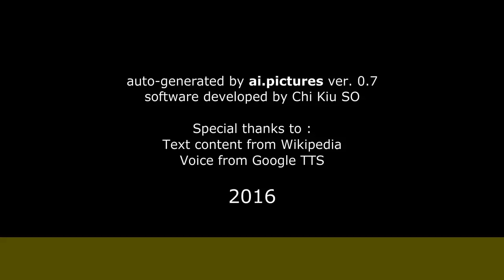Marco Giallini - Biografia